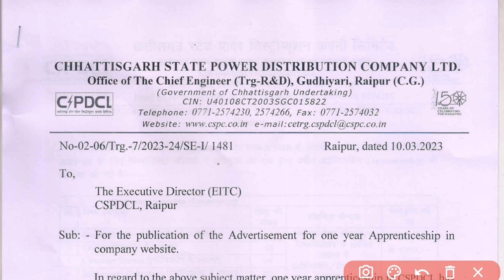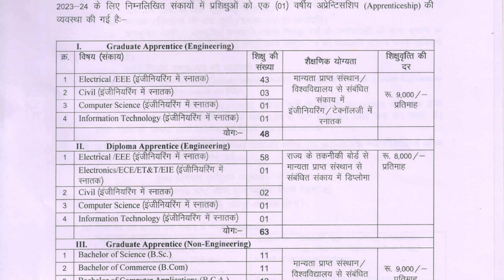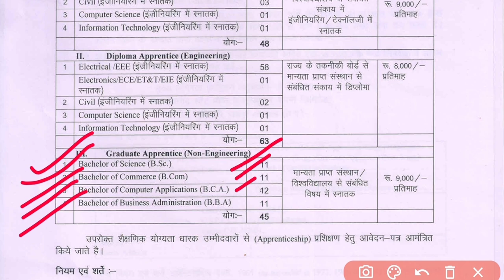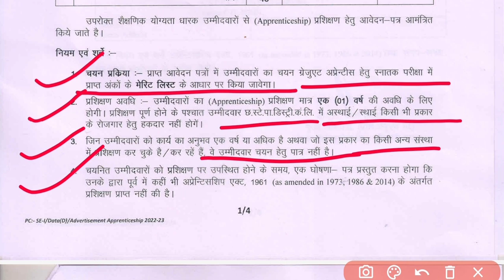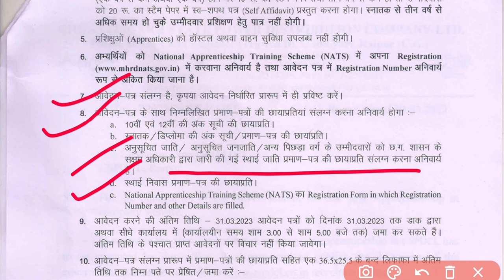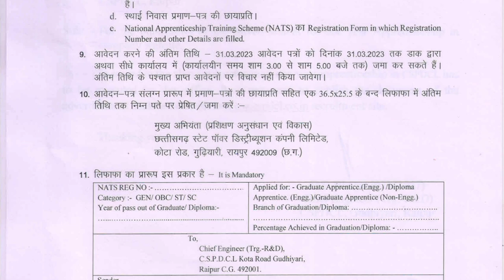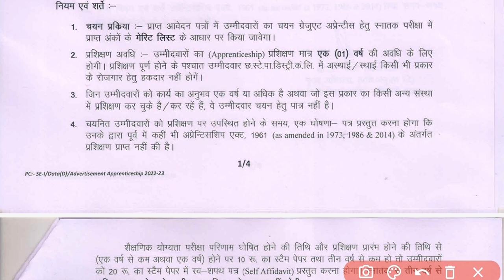छग विद्युत विभाग भर्ती विज्ञापन 2023 || Cg Cspdl New Recruitment 2023 || छग बिजली विभाग भर्ती 2023